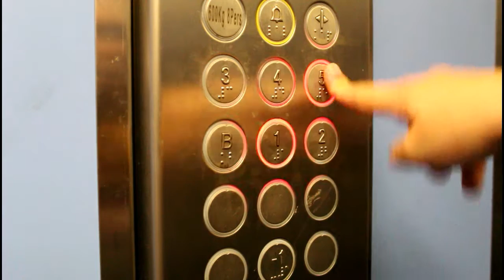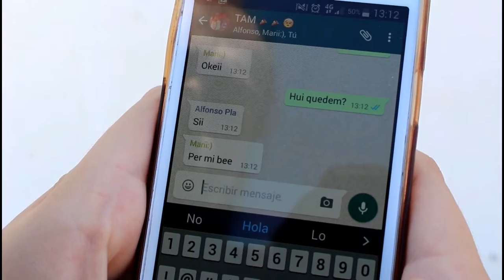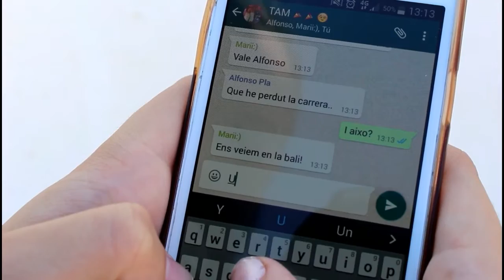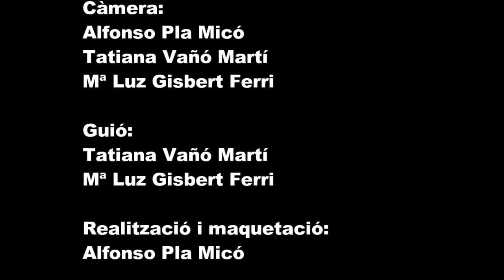BUSQUEM ENTRE RACONS, premi del públic Concurs Acurta't 2016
Concurs Curtmetratge Vila d'Agullent Acurta't 2016
Treball que ha rebut el premi del públic i ha estat realitzat per Alfonso Pla

Acurta't: Premio del público en el Concurso de Cortometrajes de Agullent 2016

Acurta't: Audience award Short Film Competition 2016